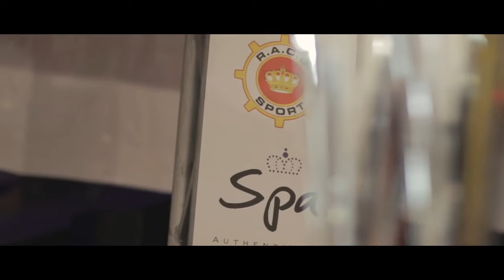SpaRally 2015 - Aftermovie